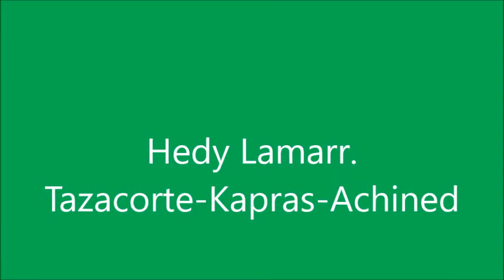Hedy Lamarr Tazacorte Kapras Achined